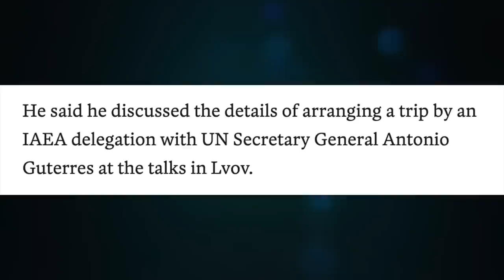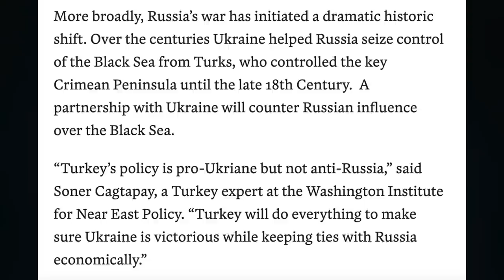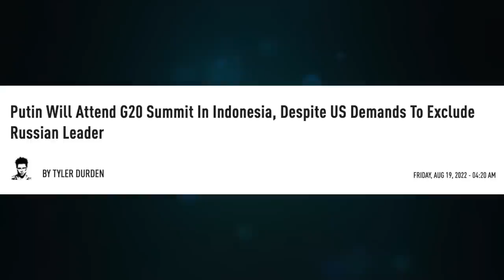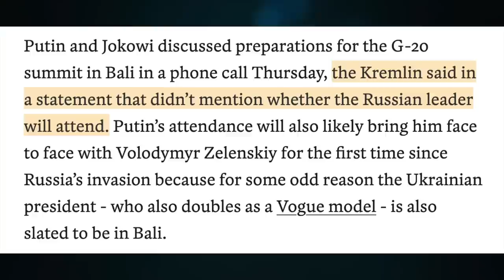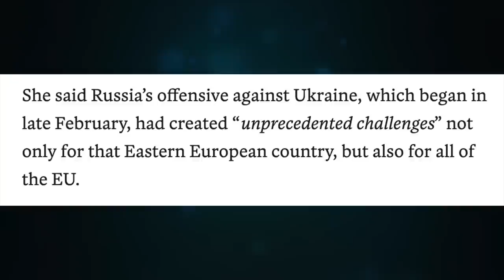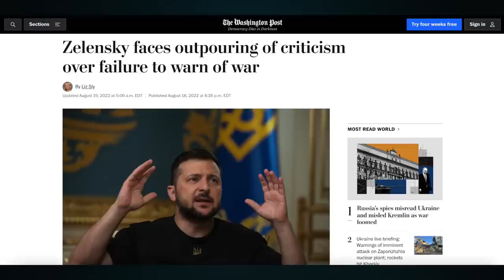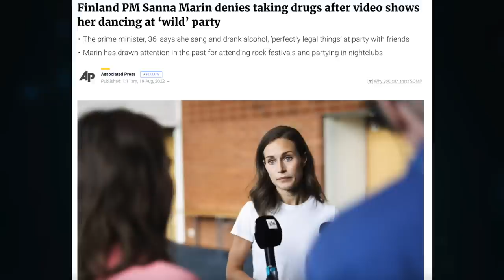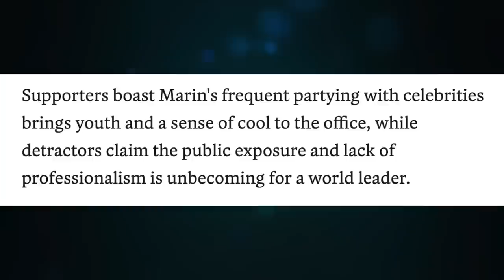Erdogan in Lvov. WaPo exposes Elensky 'deception.' Finland PM Marin, party like it's 1999. Update 1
Topic 662

CRYPTO SUPPORT
BITCOIN: 3JvdnoyWMb93hSRgk58ZstUxg11PW9mKSr
ETHEREUM: 0xF39BdFb41f639B82E3D2Bf022828bC6394F533A3
LTC: MGFiMC18ZViF6DcCixMqAAP11TG4tF6Acj
ADA: addr1v94ayqu53uklgqnn6c4x4weu8zk4uw78km8capd5rjdc06q28j370
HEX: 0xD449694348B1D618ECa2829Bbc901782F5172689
EMC2: EXX4KK9pZLx7uiLWnCXtp7iMKjtq6o5b6R